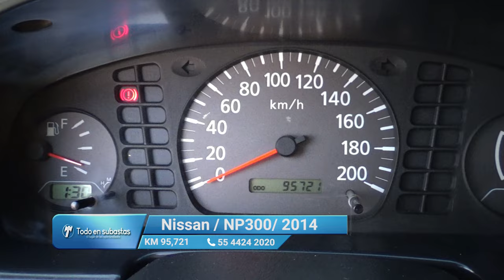Nissan / NP300 Doble Cabina / 2014 - 11833